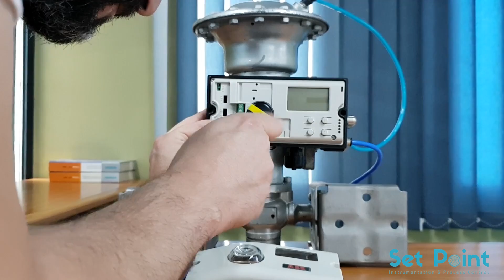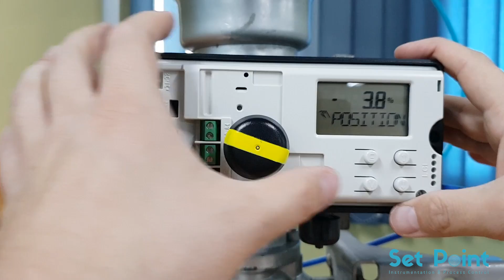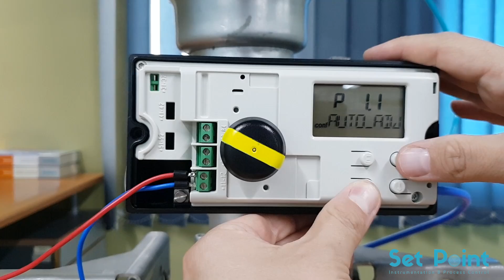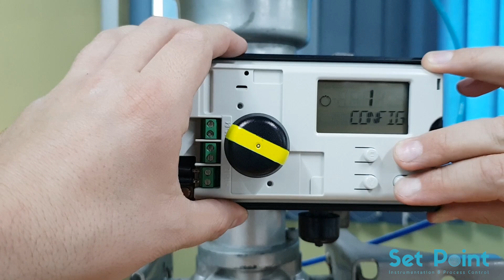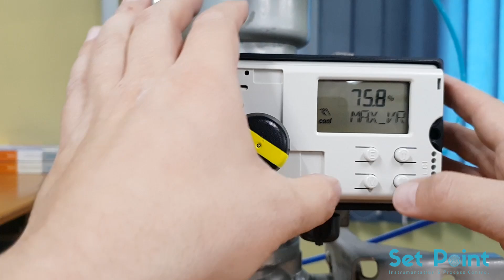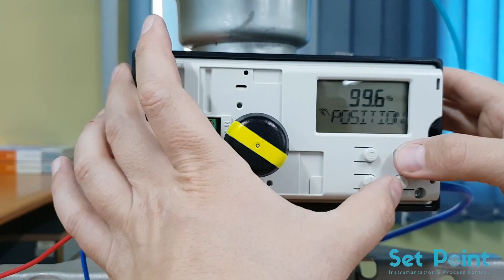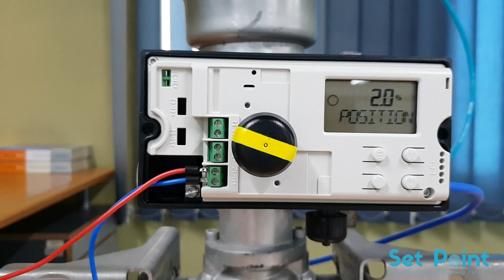ABB TZIDC valve positioner on a linear valve actuator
In this tutorial, we'll learn how we can do mechanical instillation and configuration of ABB TZIDC electro-pneumatic positioner on a linear valve actuator.